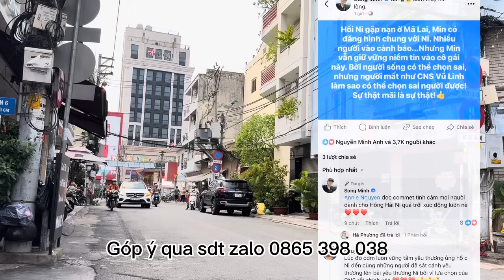Hồng Loan Sốc Nặng Lộ Dang Tính Kẻ Chi Tiền Khủng Qua Mã Lai Hại Chị Ni, Luật Sư Chơi Tất Tay?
Góp ý qua sdt zalo 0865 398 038